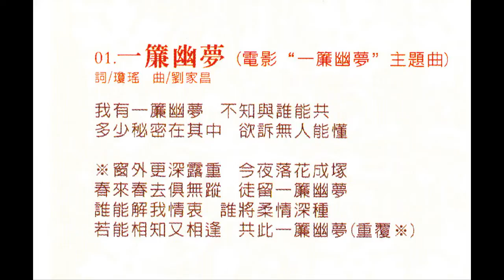SIOW LI CHOO ( Fantasies Behind The Curtain ) Music Video …July 2013.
A Classic mandarin hit of the 70's..The movie theme song of a romantic drama  starring pretty Asia Movie Queen..CHEN CHEN. The plot revolved the three triangular love between the sisters and their male soul mates..leading to disaster, hatred, betrayal and finally companionship.